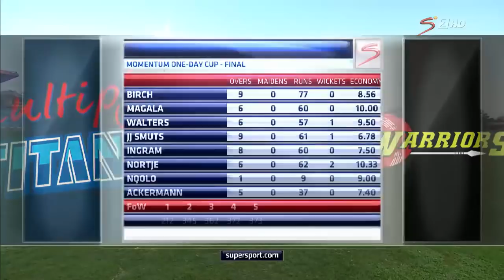Titans smash SA List-A batting record three times in a season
The Titans hit 425 runs in the One Day Cup final against the Warriors. This was the third time they achieved this feat this season, having smashed 415 and 400 against the Lions and Cobras respectively.